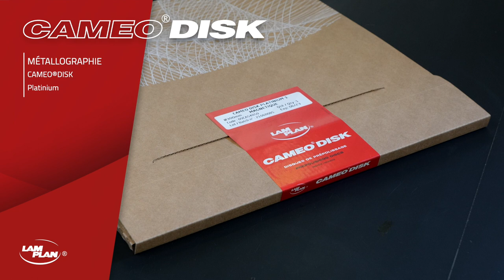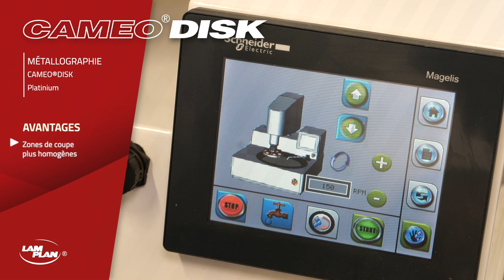LAM PLAN - Cameo®Disk Platinium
Supports de dressage prépolissage CAMEO®DISK Platinium.
5 versions disponibles de disques diamantés (abrasif fixe) idéals pour le dressage rapide d’échantillons métallographiques. Le dressage et le prépolissage sont des étapes primordiales dans la préparation d’un échantillon métallographique. C’est la qualité de ces étapes qui conditionnera et optimisera la suite du process. À la fin de l’étape de prépolissage l’aspect de l’échantillon doit être uniforme et régulier, sans altération de la planéité et de la matière. Les performances du CAMEO®DISK en terme d’enlèvement de matière réduisent le temps de travail sur la pièce, garantissant ainsi la planéité de l’échantillon, condition indispensable à la réussite de votre étude métallographique.